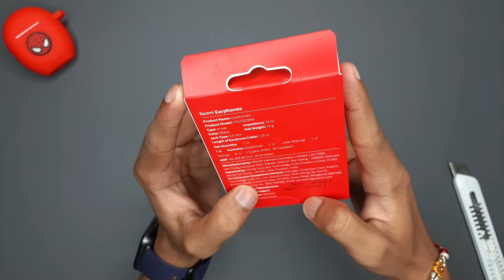Redmi Earphones Unboxing & Review | Wired Earphones with Hi-Res Audio | Rs. 399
➡️YouTube Equipment
Camera
Canon EOS 200D II
➡️ Mobile Phones I Use
Samsung M51
Mi 11X - h

➡️ Laptops I Use

Acer Nitro 5
ASUS VivoBook 14

➡️Mic

Boya BYM1

➡️ Tripod & LED
Simpex Tripod
AmazonBasics Tripod
Simpex Professional Tripod
digitek 18H LED
dji OSMO Gimbal
MI LED Smart Color Bulb
unboxing everythings